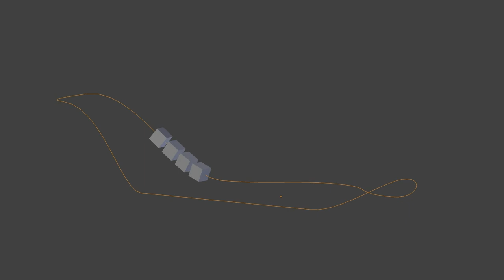Anfahren-Durchfahren-Anhalten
Animation einer Achterbahn mit Hilfe von Follow-Path-Constraints